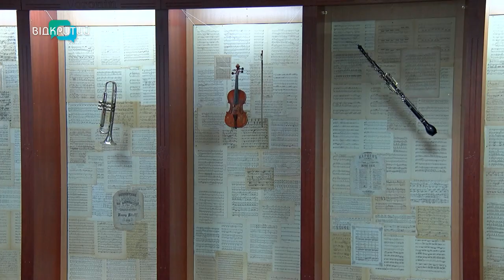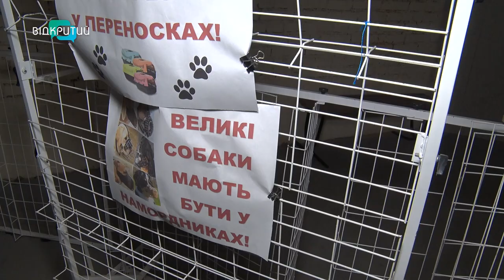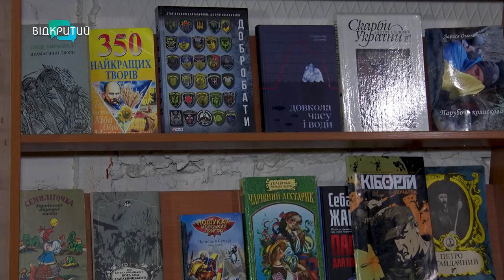Пісочниця, бейбісітінг, домашні улюбленці: що всередині креативних укриттів Дніпра?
Пісочниця, бейбісітінг, домашні улюбленці. І це усе - в укритті. У Дніпрі працюють незвичні сховища. Усередині є - усе необхідне. І навіть більше.